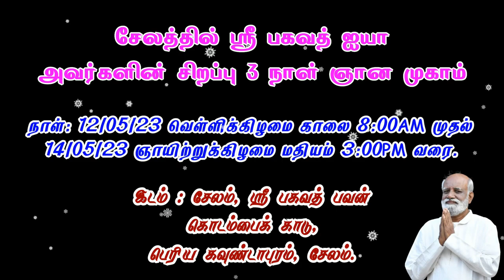வாழ்க்கை சிறப்பாக அமைய பத்து கோட்பாடுகள்..! - Sri Bagavath ஐயா